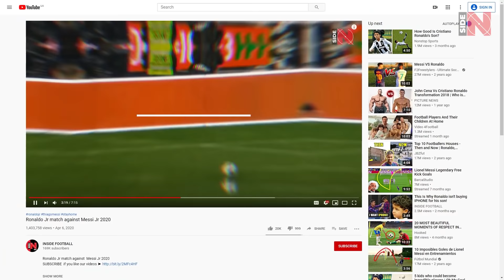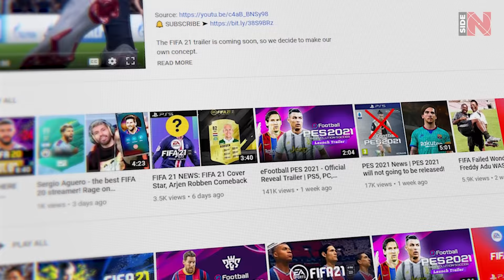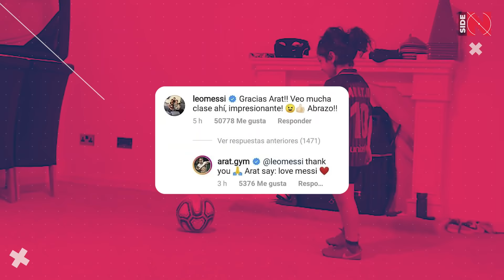ARAT HOSSEINI match against CRISTIANO RONALDO JR! Iranian Messi vs Cristiano Ronaldo son!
Hello everyone! We’re always watching you…

Don’t be afraid! We don’t mean it…

We just analyze what videos do you like and react on actively!

One of your favourite one is the battle!

We created a virtual fight between Thiago Messi and Cristiano Ronaldo-junior!

People hope to see this battle in real life! We can judge that due to the results!

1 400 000 views, 20 thousand likes and more than 16 hundred comments!

Wow! That was very powerful!

That’s why the decision about making a new battle wasn’t easy for us!

But it’s more interesting this time…

Iranian Messi - Arat Hosseini challenged Cristiano Ronaldo-junior!

If Cristianinho easily beat Messi’s eldest son, now he has more powerful opponent!

Intrigue  is exciting, let’s get started!